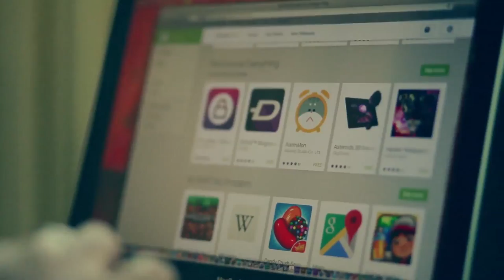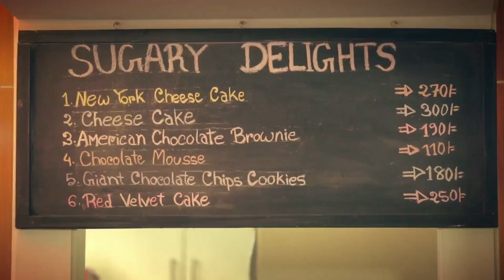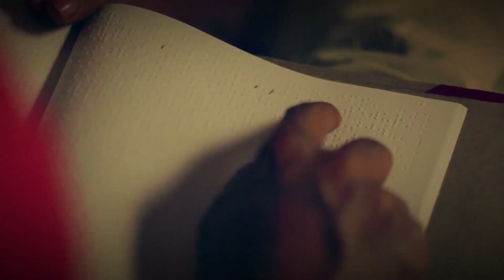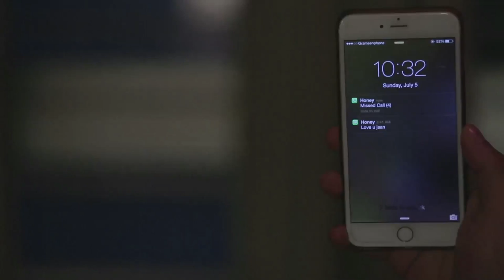Kholos bondi l খোলস বন্দী l Bangla New Natok l Niloy Alamgir l Sanjida Preeti l Times Media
Bangla Natok
Kholos bondi - খোলস বন্দী
cast - Niloy Alamgir , Sanjida Preeti , Selina Affri, Mashiat Karim
Director - Ashanul Hassan

*** ANTI-PIRACY WARNING ***
This content is Copyright to Times Innovation. Legal action will be taken against those who violate the copyright of the following material presented!

Please avoid other methods of copying or duplicating the video, and help us support anti-piracy measures in any way you can. Thank you - Team Times Innovation